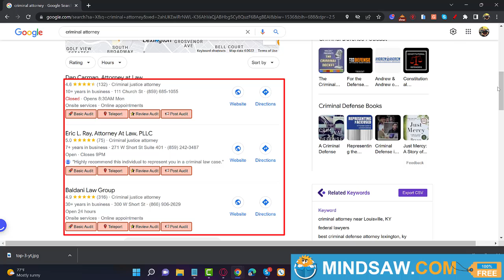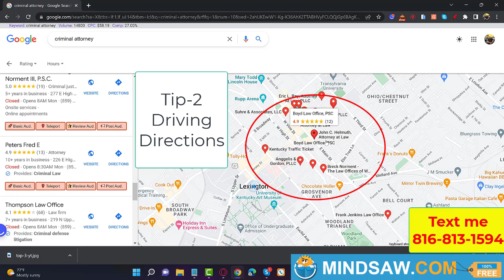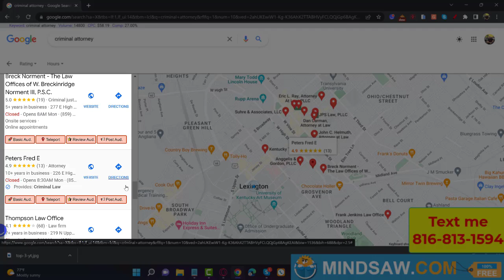MY TOP 3 GOOGLE MAPS HACKS FOR RANKING FAST IN THE GOOGLE 3 PACK EASY DEMO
Google GMB Help
Google Ranking
Local SEO Content
Local SEO Tips in 2022
Rank in Google Maps Local SEO September 2022

✔ Search Engine Optimization for beginners
✔ Internet Marketing Agency  for beginners
✔ Local SEO Marketing Agency
✔ Digital Marketing Agency  for beginners
✔ Online Marketing  for beginners
✔ Digital Marketing  for beginners
✔ Local SEO for beginners
✔ Marketing  for beginners

Mindsaw
900 South Ave, Staten Island, NY 10314, United States